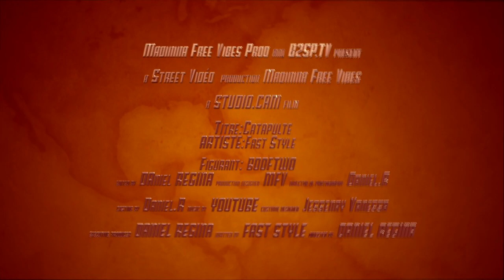FAST STYLE_catapulte (Street clip)Madinina Free Vibes Prod2020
Madinina Free Vibes B2SProd